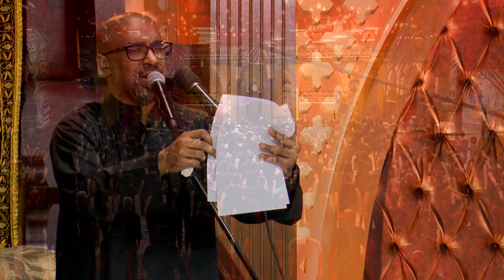عمنه وينه - الحاج محمد الحجيرات ليلة 14 محرم 1440 هـ